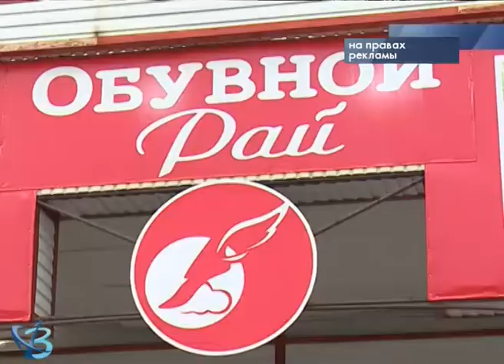Добро пожаловать в «Обувной рай» 12+